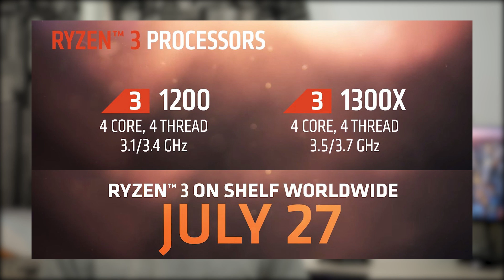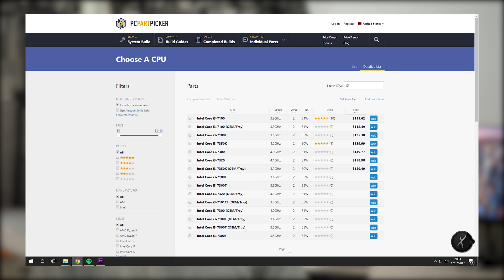AMD Ryzen 3: What We Know! [RYZEN 3 DETAILS & SPECS!]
In this video I'll be covering all of the details of AMDs upcoming Ryzen 3 CPUs! From reviewing the details given by AMD over the past year to look at credible rumors for Ryzen 3 pricing and specification details!

Amazon (US)
Amazon (UK)

Social Stuff!